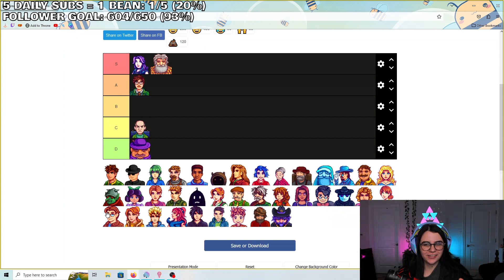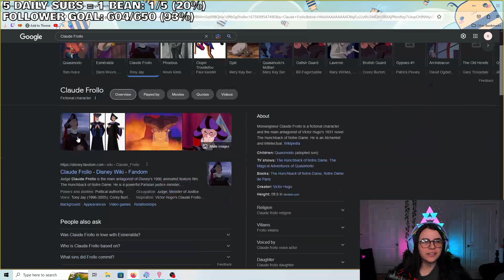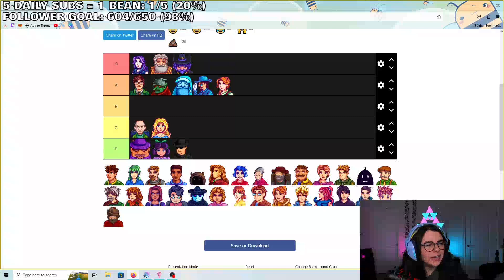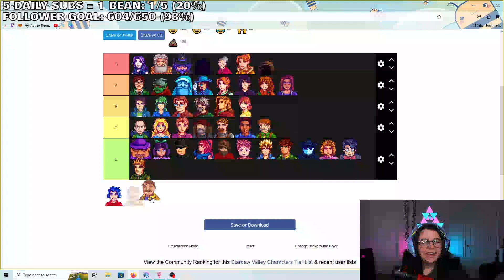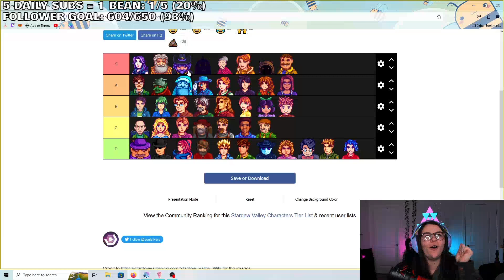I made a tier list of Stardew Valley characters based off my first impressions (highlight)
Check out ‘More Content’ for full length Twitch VODs and IRL content!